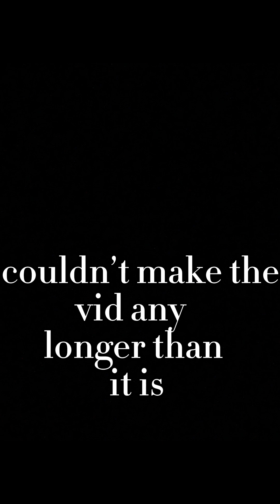My gorilla tag routes!